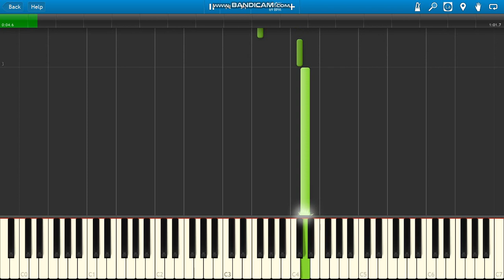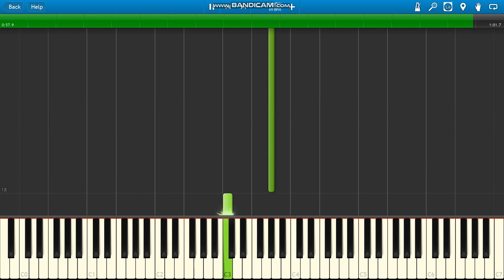John Carpenter The Bogeyman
John Carpenter The Bogeyman piano.